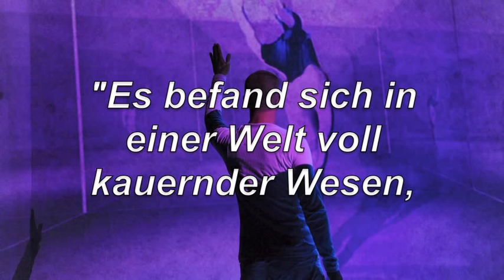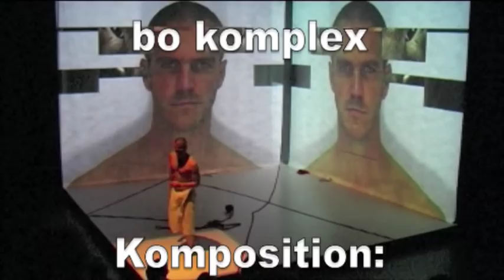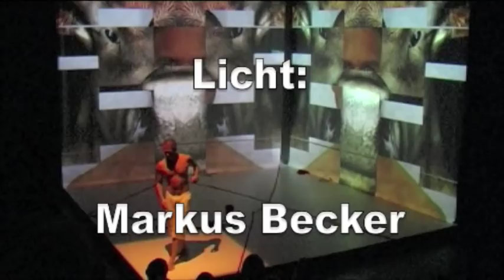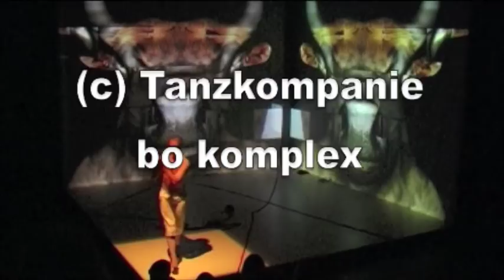"minotaurus" - Tanzkompanie bo komplex (Trailer)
"Es befand sich in einer Welt voll kauernder Wesen, ohne zu wissen,
das es selber das Wesen war." (F. Dürrenmatt: Minotaurus)

Der Dichter Friedrich Dürrenmatt zeichnet in seiner Ballade "Minotaurus" ein entwürdigtes und verängstigtes Wesen, das in einer ausweglosen Spiegelwelt sich selbst als einem Fremden begegnet.
Die Tanzkompanie bo komplex (Bärbel Stenzenberger & Olaf Reinecke) fokussiert in ihrer Tanzproduktion "minotaurus" den Blick gemeinsam mit der Künstlerin Lieve Vanderschaeve (3-D-Animation) und dem Komponisten Marcus Schinkel ganz auf das Wesen mit Stierkopf und Menschenleib. Eingeschlossen in einen elektronisch verschlüsselten Raum erkundet die animalisch kraftstrotzende Gestalt mit kindlichem Staunen die Bilder, findet seine Bewegungen widergespiegelt in einem identischen "Du", einem möglichen "Er" oder einem zentralen triebhaften "Es", das das zum Bewusstsein erwachende einsame "Ich" nicht loslässt.

minotaurus

Tanzkompanie bo komplex mit Marcus Schinkel und Lieve Vanderschaeve

Inszenierung / Choreographie -- Tanzkompanie bo komplex
Komposition -- Marcus Schinkel
3-D-Animation -- Lieve Vanderschaeve
Licht -- Markus Becker
Bühne -- Ansgar Baradoy

Das Wesen -- Olaf Reinecke
Das Rote -- Bärbel Stenzenberger
Musik -- Marcus Schinkel

Premiere am 05. Oktober 2011, 20 Uhr, Bühne in der Brotfabrik Bonn

Gefördert von: Kulturamt der Stadt Bonn, „Mittleres Zentrum Bonn" im Rahmen des Tanzkonzeptes des Landes Nordrhein-Westfalen, RheinEnergieStiftung Kultur, NRW KULTURsekretariat im Rahmen von „Neue Medien Kunst" und Ministerium für Familie, Kinder, Jugend, Kultur und Sport des Landes Nordrhein-Westfalen